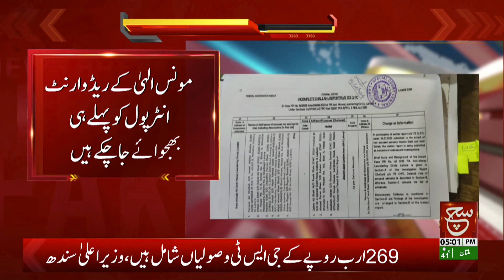Breaking News | Moonis Elahi In Big Trouble | FIA In Action | Such News